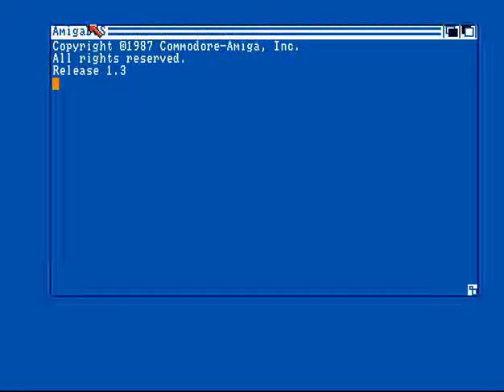Anthrox - New Mintro - Amiga Intro